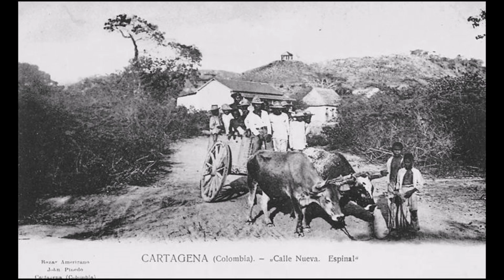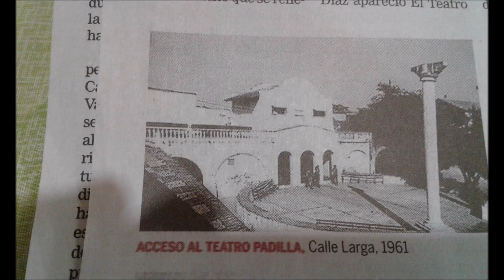LA BUNDUMBIA FROM NENO GONZALES Y SU ORQUESTA SALSA BONFANTE